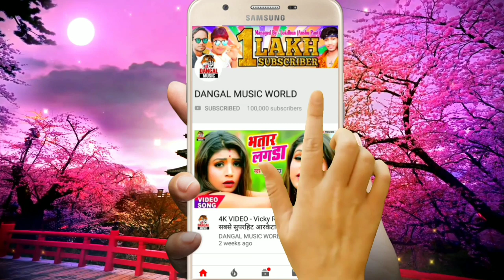HD VIDEO - Pramod Piya (2020) का बेवफाई विडियो - जनाजा हमर उठी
► Album :- Janaja Hamar Uthi
► Song :- janaja hamat uthi
► Singer :- Pramod Piya
► Lyrics :-

Pramod_Piya_Video
Janaja_Hamar_Uthi
Dangal_Music_World